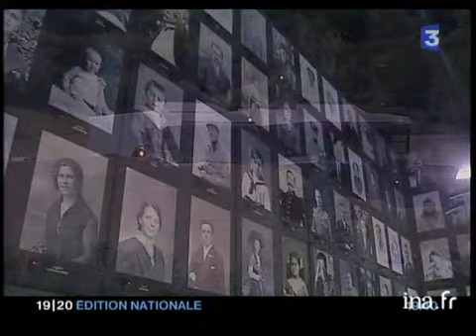Mémorial Alsace Moselle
18 juin 2005
Reportage. Inauguration à Schirmeck (Bas Rhin) du mémorial Alsace Moselle pour rappeler que l'Allemagne et la France se sont disputés pendant près d'un siècle trois départements et pour rappeler l'histoire des "malgré nous" ces jeunes alsaciens incorporés de force dans l'armée nazie.Alternance d'un commentaire sur images factuelles (mémorial), images d'archives, interviews de Frédéric BIERRY, maire de Schirmeck et Barbara HESSE, du Mémorial Alsace-Moselle.[Source : documentation France 3]     A Schirmeck ,  dans le bas rhin Cérémonie d'inauguration d'un memorial alsace moselle,  face à un camp de concentration; il  rappelera les conflits recurants entre l'allemagne et la France et l'incorporation  forcée de milliers de jeunes dans l'armée allemande " les malgre nous"      " C'est une histoire qui a longtemps ete cachée parce que les personnes  qui ont vecu cette période en souffraient , parce que l'on nous a souvent presentés dans les autres departemetns de france comme les partisans du systeme nazi" explique le maire      Dans ce memorial, est retracée une evocation de l'Alsace sous la botte nazie, les jeunes alsaciens vêtus de l'uniforme allemand se battant sur le front de l'est ou participant au massacre d'Oradour sur glane. Pour barbara Hesse du Memorial  Alsace-Moselle       " Il faut reconnaitre ce qui s'est passé, et qu'à Oradour des alsaciens etaient incorporés de force, il y a dejà un devoir de connaissance et expliquer aux français l'incorporation de ces alsaciens et les vicissitudes de l'histoire..;"        L'histoire desormais pour l'Alsace c'est l'europe et l'amitié frranco allemande Images d'archive INA